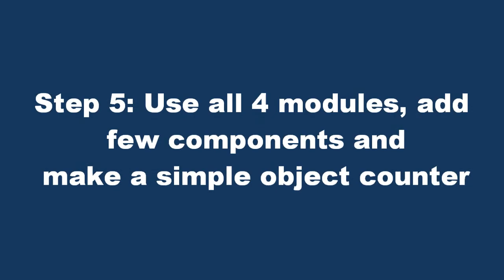object counter making steps